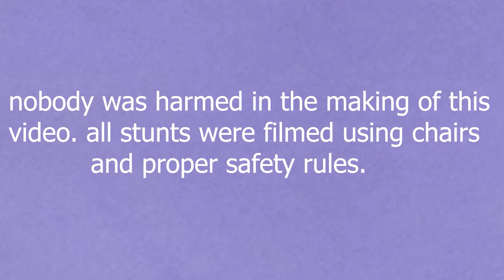Ryan H Super Hero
Super Hero Film
Lead Producer:  Ryan H
Associate Producers:  Noah M and Micah S